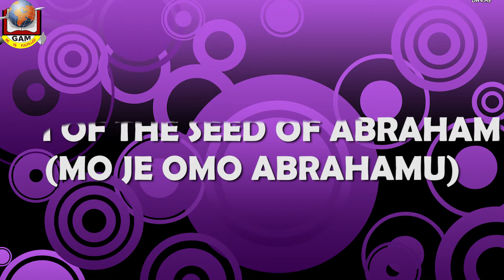I'm of the seed of Abraham